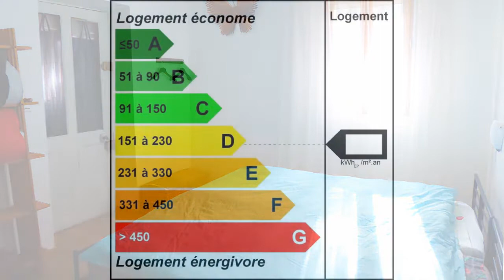Immobilier Monboucheroise à vendre Propriété à Dieulefit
Propriété de 320m² sur 12 hectares de forêt, fort potentiel pour gite ou chambre d'hôte (4 chambres).
Piscine, grand garage, cave...